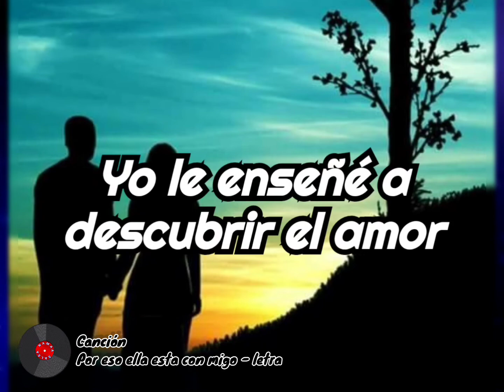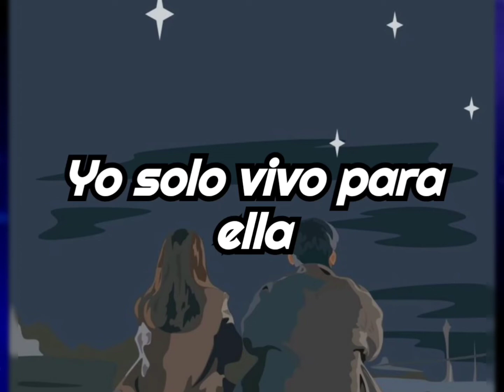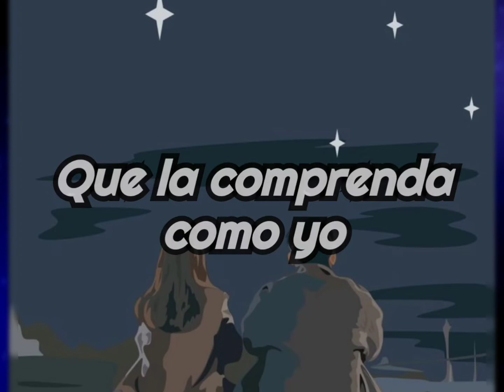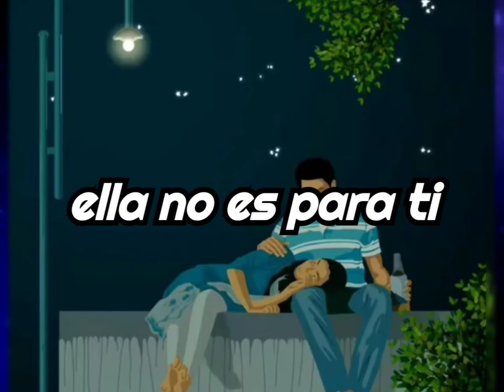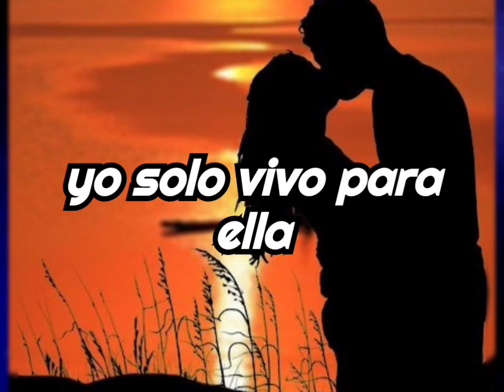por eso esta con migo - Jhonny Rivera / salsa_na_maa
por eso esta con migo - Jhonny Rivera